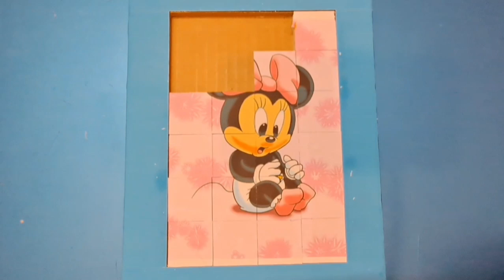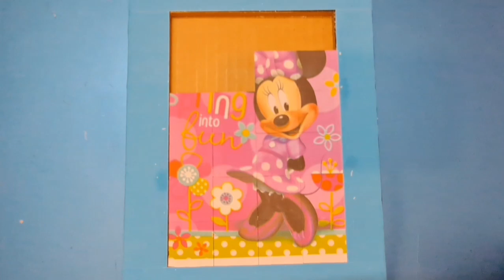minnie mouse mickey mouse minnie mouse donald duck goofy jigsaw puzzle